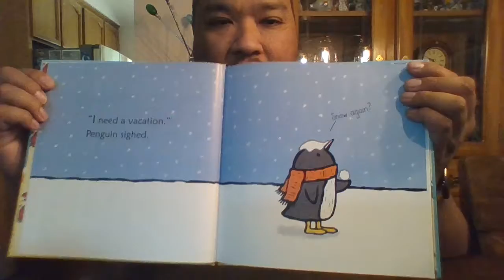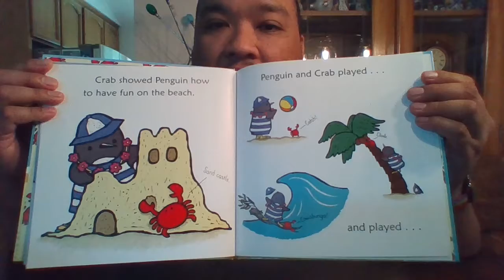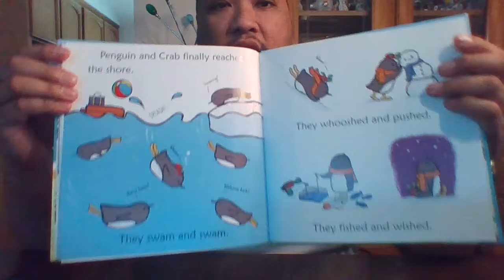Penguin on Vacation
Penguin on Vacation by Salina Yoon